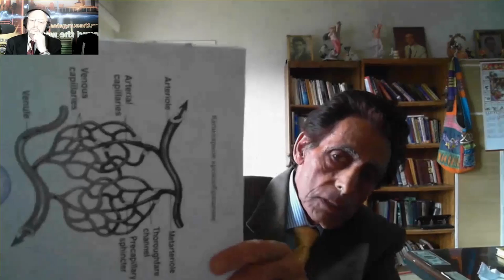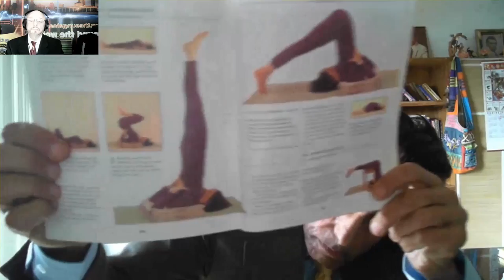Доктор Борис Увайдов. Самый больной мужской вопрос! Как его решить?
Потенция, Импотенция и Простата. Это лечится... ЯДОМ!?
Хотя, есть и другие способы )))